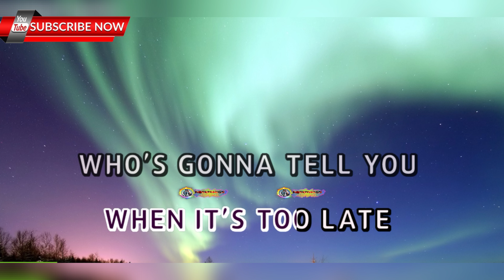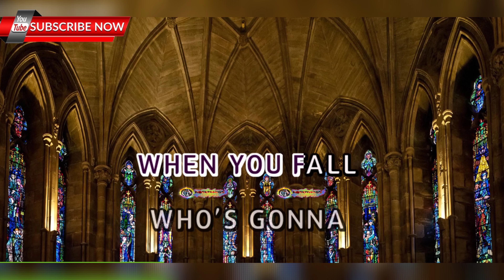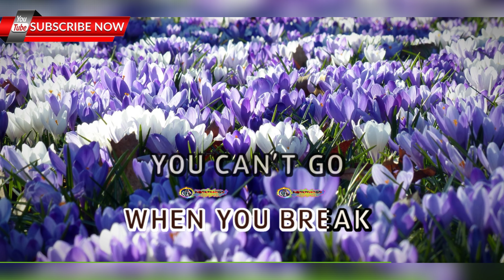Drive - The Cars - HD KARAOKE 🎤🎶